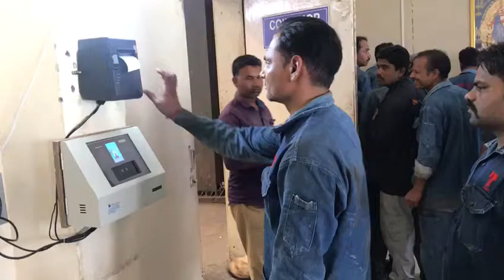Canteen Management With Face ID Live Demo